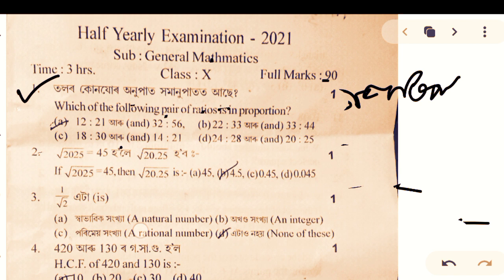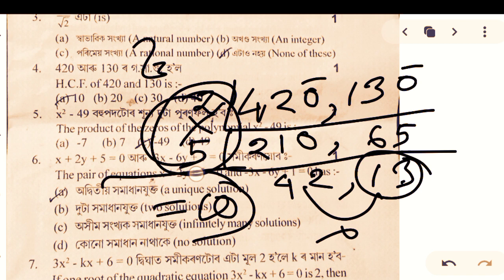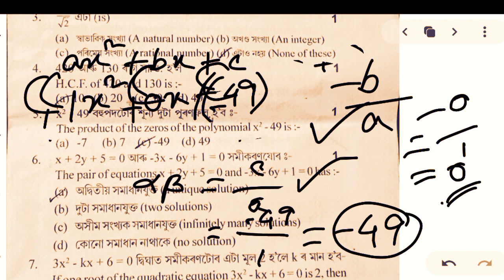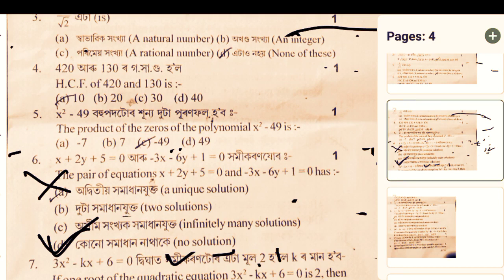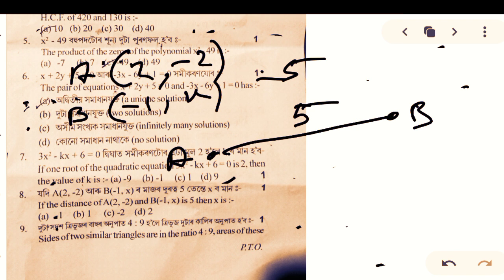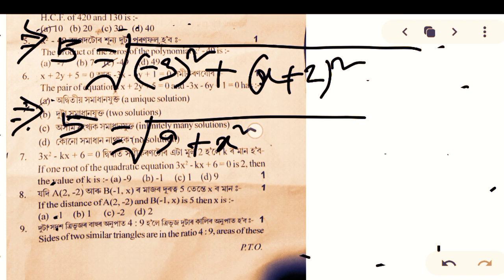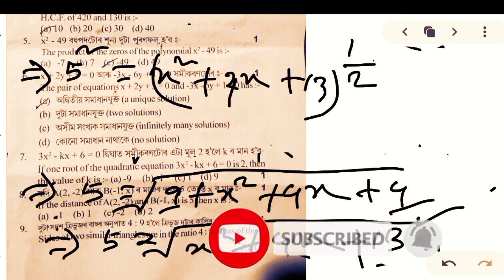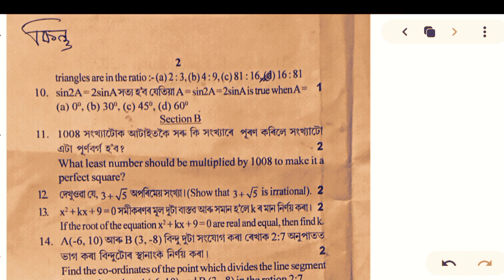Half yearly exam class 10 math sivasagar distric 2021@scienceacademyinassamesela1125